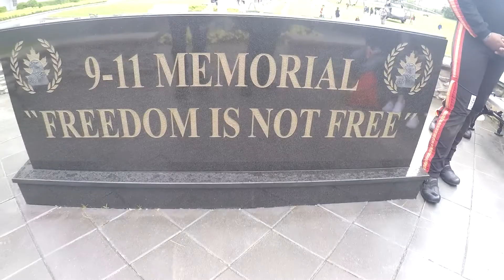AVG Manchester NJ